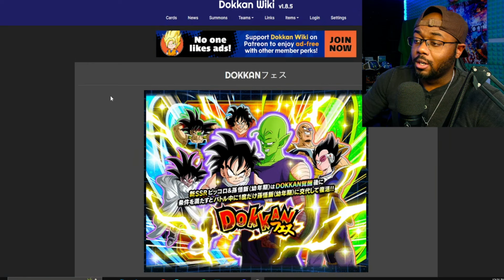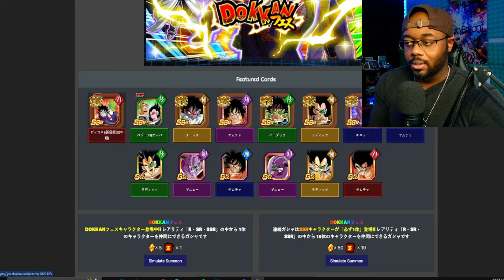There MIGHT be some TOUGH BANNERS coming up on Dokkan Battle!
OKAY THERE ARE SOME BS BANNERS COMING UP... BUT! There are some banger banners to summon on before the anniversary on global Dokkan Battle.